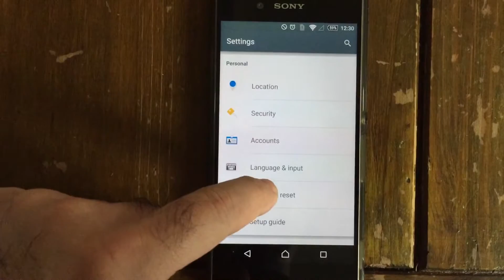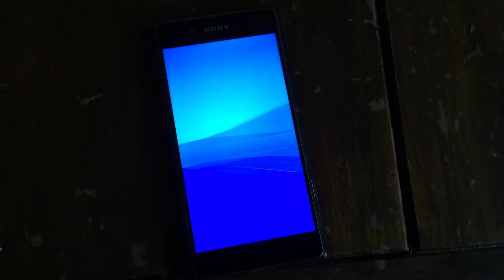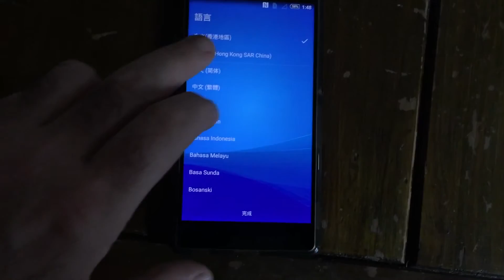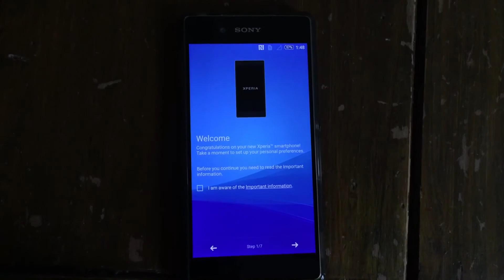Hairy Hand Factory Reset & Full Erase Sony Xperia phone (5.0.2)